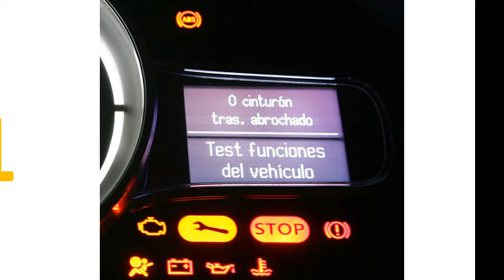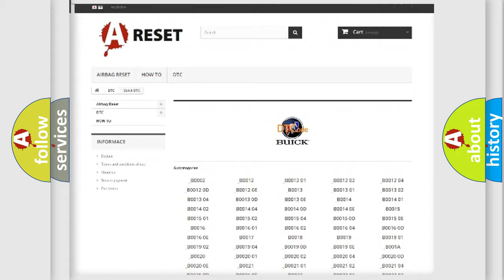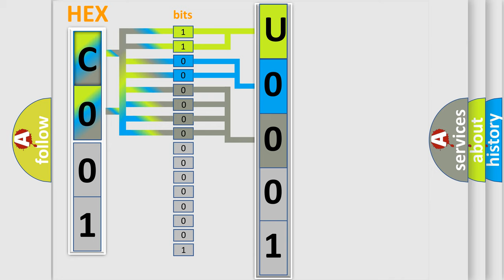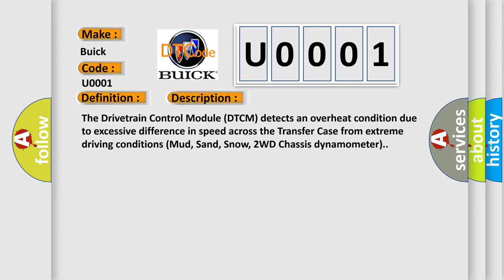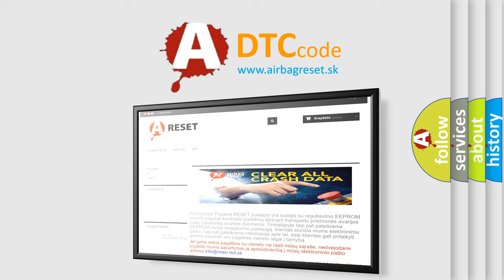DTC Buick U0001 Short Explanation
Contents:
0:21 Basic DTC analysis according to OBD2 protocol standard.
1:48 Insight into programming
2:58 A diagnostically understandable description of the Diagnostic Trouble Code
3:05 Basic error definition

Make:
Buick
Code:
U0001
Definition:
Transfer Case Temperature Sensor - High
Description:
The Drivetrain Control Module (DTCM) detects an overheat condition due to excessive difference in speed across the Transfer Case from extreme driving conditions (Mud, Sand, Snow, 2WD Chassis dynamometer).
Cause:
DRIVETRAIN SENSOR RETURN CIRCUIT OPENDRIVETRAIN 5-VOLT SUPPLY CIRCUIT OPENDRIVETRAIN 5-VOLT SUPPLY CIRCUIT SHORTED TO VOLTAGEDRIVETRAIN THERMISTOR SENSORDRIVETRAIN CONTROL MODULE (DTCM)